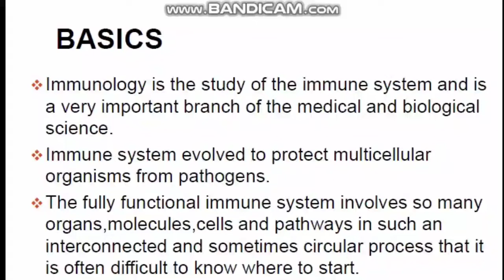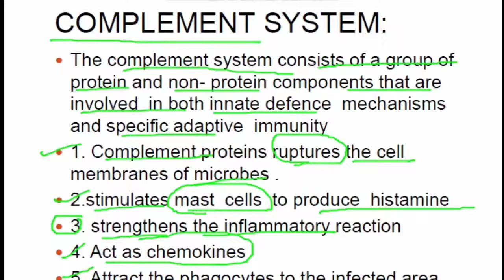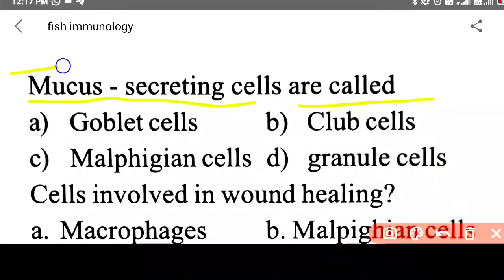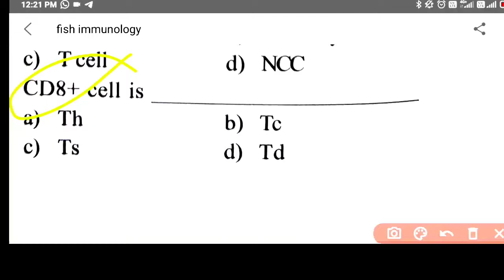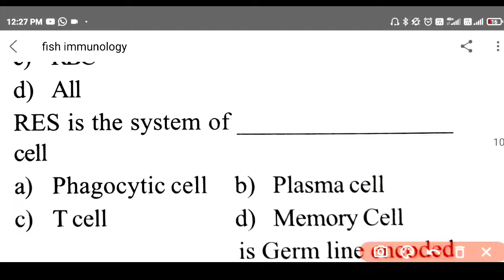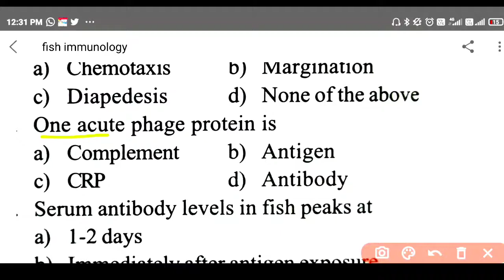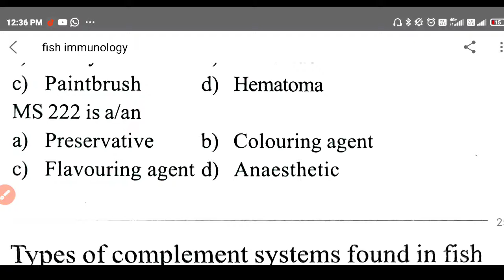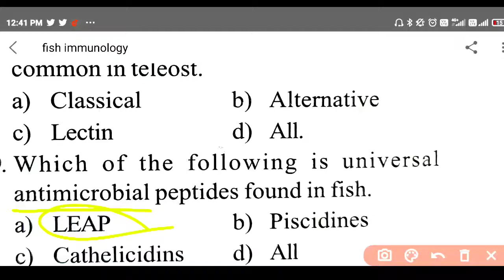Fish Immunology//Immune system//Fisheries Science//Top 100 Mcq's//